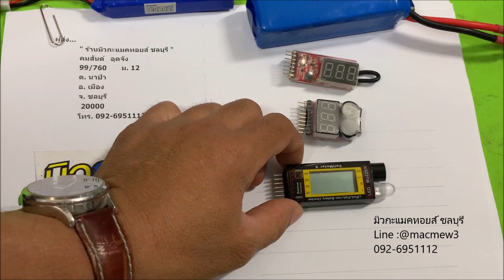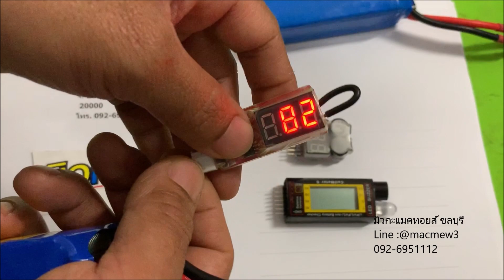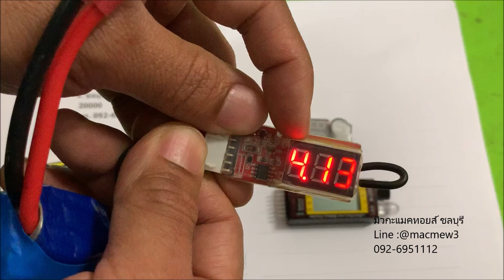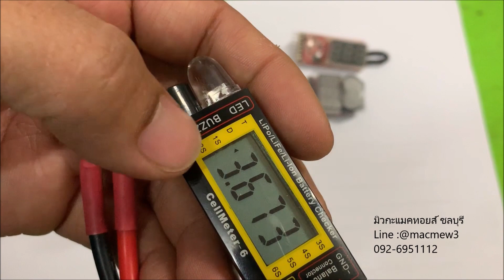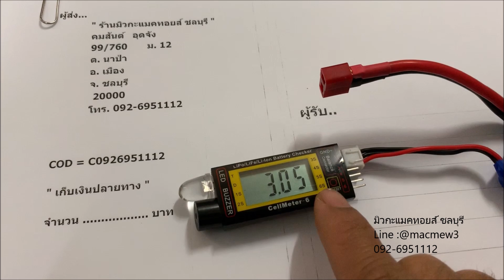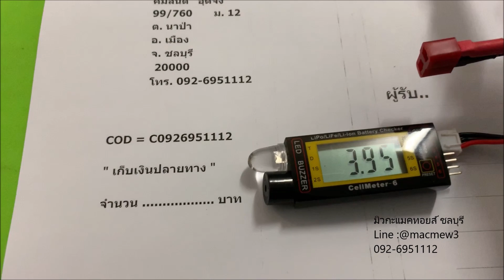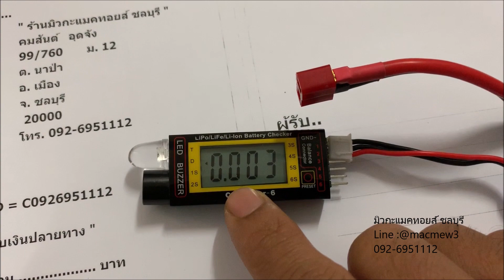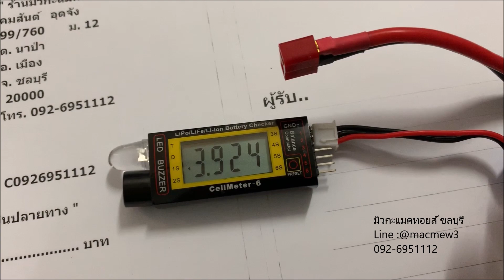EP.210 วิธี เช็คแบต ลิโพ Lipo Battery